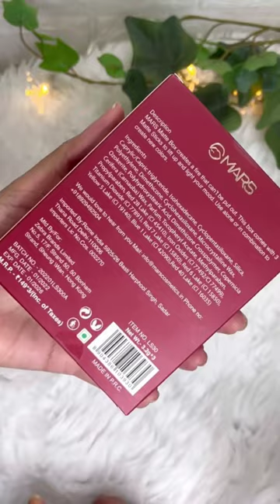𝗠𝗮𝗿𝘀 𝟯 𝗥𝗲𝗱 & 𝗠𝗮𝗿𝗼𝗼𝗻 𝗟𝗶𝗽𝘀𝘁𝗶𝗰𝗸 𝗕𝗼𝘅 𝗦𝗲𝘁 𝗦𝘄𝗮𝘁𝗰𝗵𝗲𝘀 | 𝟬𝟭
Hey guys ! How are you all ? I hope you all are well and happy ! Stay safe loads Love ♥️

Playlists you must check out for more amazing contents...